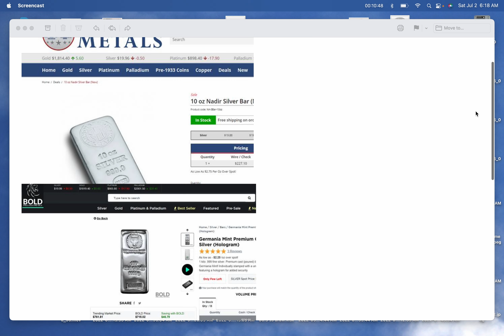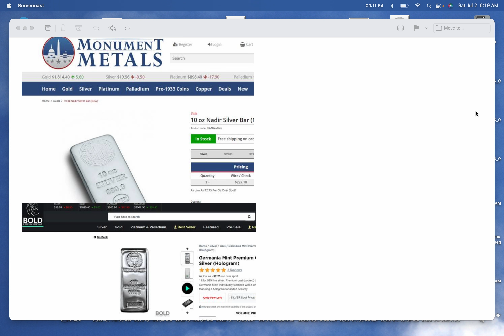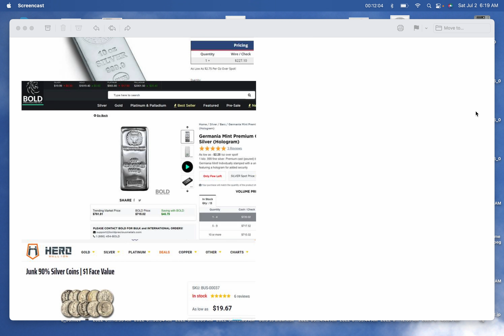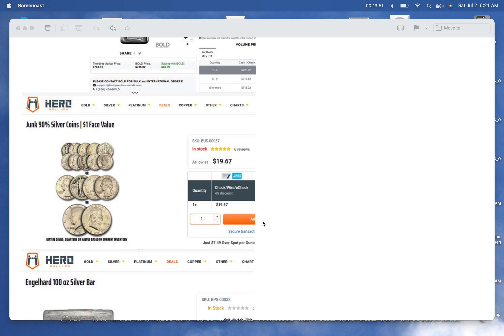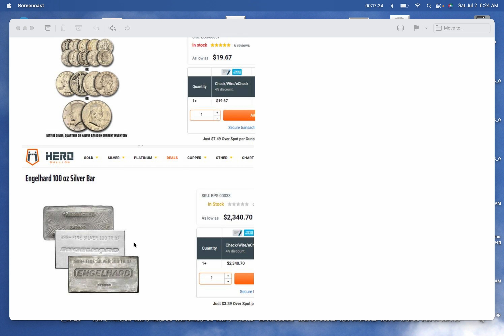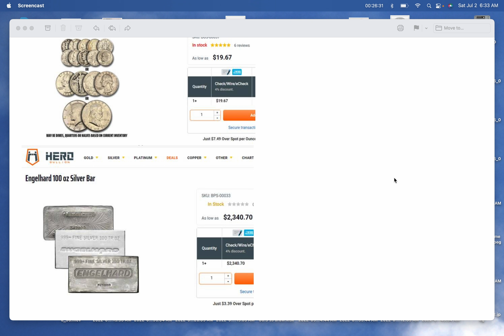Did you catch the bottom in silver. Was THIS the bottom? Silver strategy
Silver in the low 19's, premiums of $2, maples at $23-$24.  It's happening.  How to view these events in the context of the larger market crash.  Plus some nice silver bullion ideas for you.